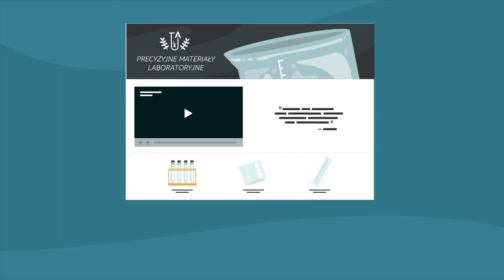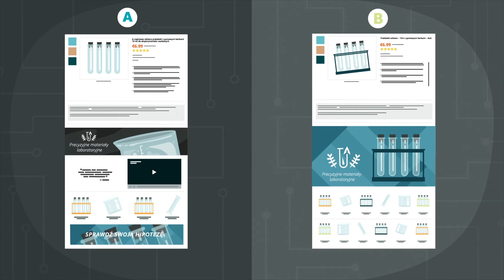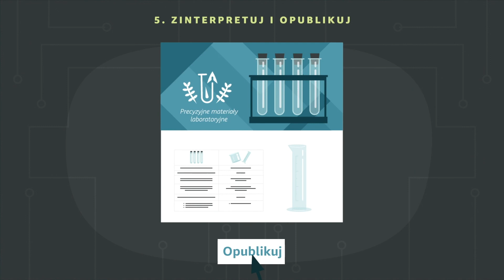(PL) Przewodniki dla sprzedawców | Narzędzie "Zarządzaj eksperymentami" - wypróbuj testy A/B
Gotowy do sprzedaży na Amazon? Dowiedz się, więcej tutaj